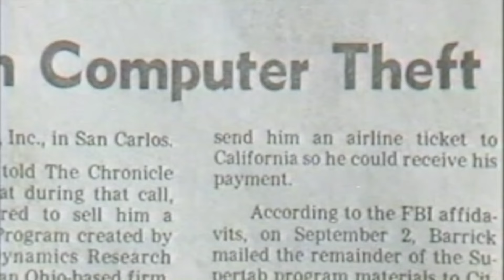QUADRILATERAL COWBOY: Release Trailer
Check out the release trailer for Quadrilateral Cowboy!  "Tread lightly through security systems with your hacking deck and grey-market tools of the trade."